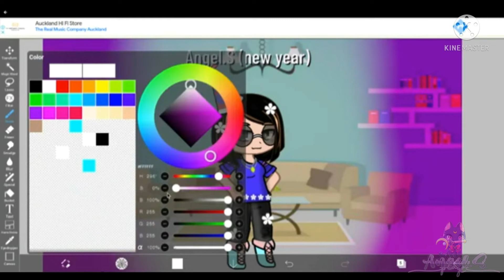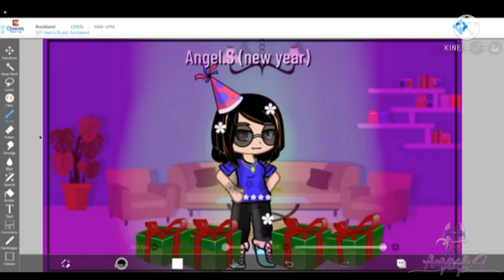Making a new year oc and at the same time editing it! (speed paint)